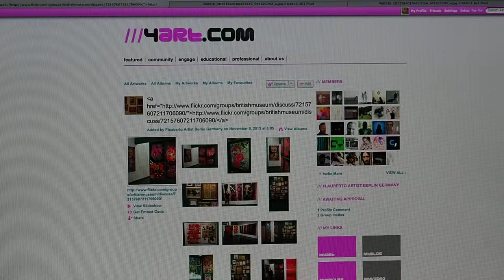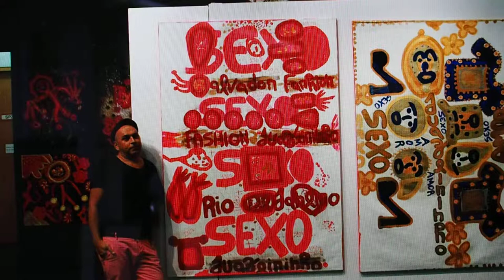Flauberto Artist - Visual Art - Berlin Germany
Experimental Videos
Experimental dialogue on my artwork
These videos have character only documentary
Purposely not be displayed in the format profisssional